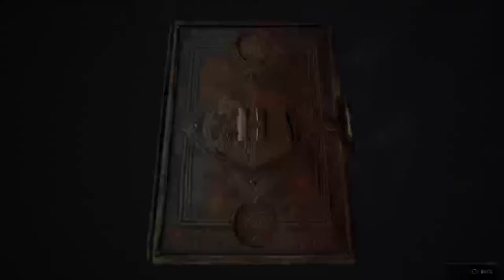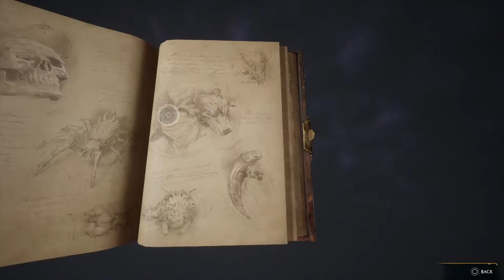Harry Potter First Play Through